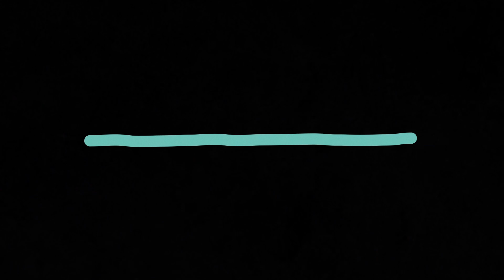Scuba Diving in Pondicherry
At Chakra Divers Pondy, come see the underwater world come to life!

By enrolling in the Open Water Course, you can learn how to dive independently and with a buddy anywhere in the world.

Want to try scuba diving but can't swim?  Check out Discover Scuba Diving where you will be introduced to the basics of scuba diving and dive in the OCEAN up to 12 meters with a Dive Profession with you at all times.